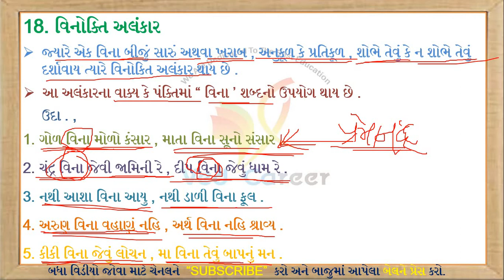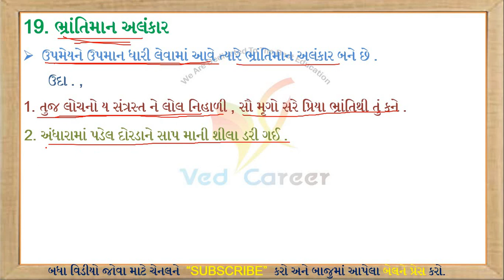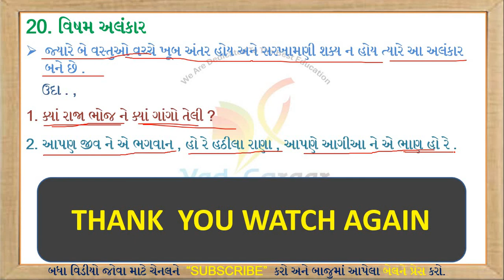Alanakar, Alankar In Gujarati vyakaran, Alankar gujarati Grammar,અલંકાર, અલંકાર ગુજરાતી, VED CAREER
EDUCATION

Sansadeh Alankar,
Vinokti Alankar,
Bhrantiman Alankar,
Visham Alankar,
સંસદેહ અલંકાર,
વિનોકતી અલંકાર,
ભ્રાંતિમાન અલંકાર,
વિષમ અલંકાર,